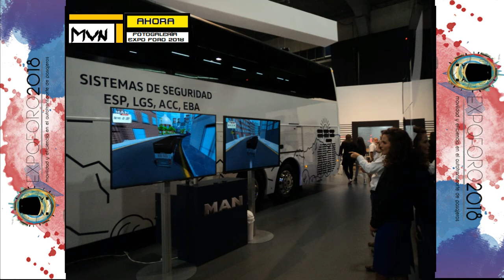Fotogalería de Expo Foro 2018,realizado en Expo Santa Fe | Movilinoticias.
Canciones                       Minuto
1.-Happy Life - FREDJI  0:00
2.-[No Copyright Music] Vibe With Me - Joakim Karud 3:42
3.-Buddha - Kontekst (No Copyright Music)  6:33

Sitios Web.

MOVILINOTICIAS MMXVIII